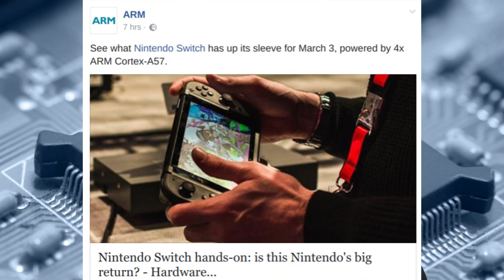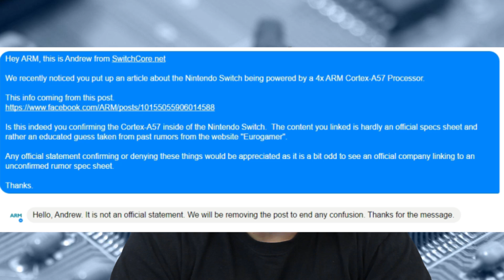ARM Cited A Site Saying A57s Were In The Switch...and Chaos Ensued.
Not sure how ARM accidentally cited a site that was in turn citing another site (digital foundry) who was speculating on the A57 chips. While the A57 is possible to be apart of the Switch's SOC, we still don't know for sure at this point. The Facebook post was taken down quickly by ARM after it blew up online.